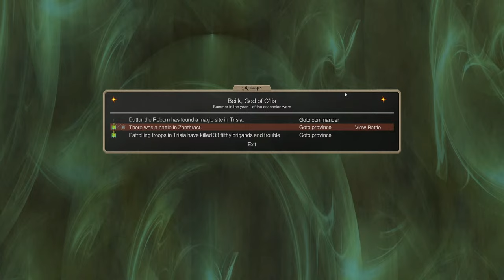Dominions 6: EA C'tis, Lizard Kings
This week in Dominions 6 we are looking at EA C'tis, Lizard Kings. This nation thrives on its decent troop line up and solid death mage support, but struggles with weak sacreds and poor magic diversity.

The legend of Domar begins.

Timestamps:
0:00 - Stream Starts, Just chatting
11:08 - Game Starts
31:36 - Heavy Cavalry DRIFTOOOO